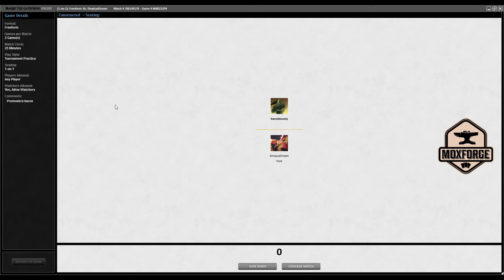🇬🇧 Premodern: Cabal Control vs. Smokestack Ponza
Please note that the Discord server only covers Germany, Austria and Switzerland. If you still want to play Webcam-Magic, I will gladly send you the appropriate links to the international server.

⚔️ Cabal Control ⚔️
🔥 Maindeck 🔥
4 Corrupt
1 Mind Sludge
3 Phyrexian Arena
4 Diabolic Tutor
2 Innocent Blood
1 Skeletal Scrying
1 Hypnox
2 Smother
1 Avatar of Woe
1 Drain Life
3 Diabolic Edict
1 Haunting Echoes
3 Mutilate
4 Duress
1 Decree of Pain
2 Nevinyrral's Disk
1 Visara the Dreadful
1 Nether Spirit
2 Cabal Coffers
22 Swamp

🔥 Sideboard 🔥
1 Eradicate
2 Innocent Blood
3 Spinning Darkness
3 Phyrexian Furnace
1 Haunting Echoes
2 Phyrexian Negator
1 Mutilate
1 Masticore
1 Nether Spirit

“Moxforge is unofficial Fan Content permitted under the Fan Content Policy. Not approved/endorsed by Wizards. Portions of the materials used are property of Wizards of the Coast. ©Wizards of the Coast LLC.”